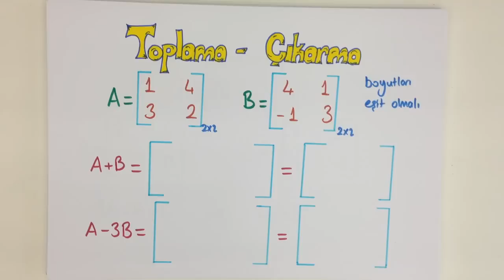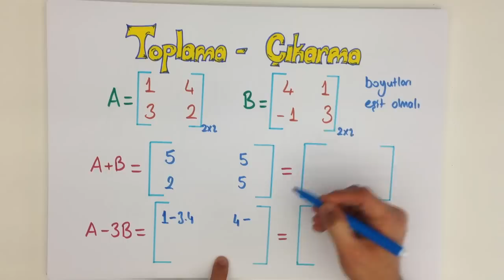2dk'da MATRİSLERDE TOPLAMA ÇIKARMA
MATRİSLER toplanabilir veya çarpılabilir soyut miktarlar tablosudur.

MATRİSLERDE TOPLAMA ÇARPIM konusunu kısa ve kolay anlaşılan bir anlatımla öğrenmek istemez misin?

Sınavlarda çıkabilecek soruları belirttiğimiz bu videoyu sakın kaçırma!

Okul müfredatına uygun, Okul müfredatına uygun, Meb'e uyumlu diğer videolarımızı da Tonguçlamayı da ihmal etme!